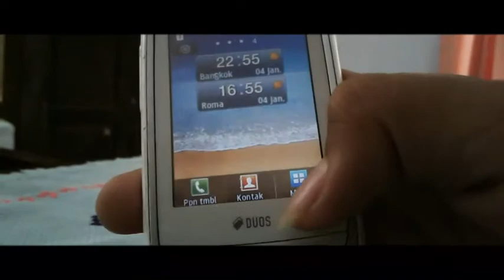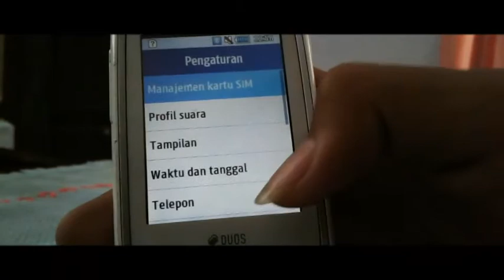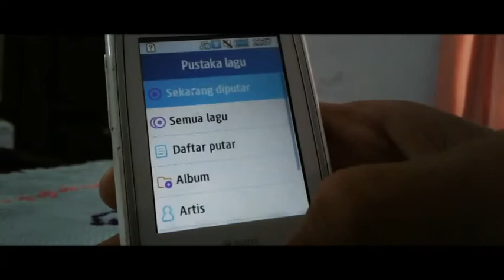[Review] Hp jaman "old" Samsung Champ Neo Duos C3262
Kita flashback ya sobat!! Ada yang Pernah Pake Hp ini? Masih Awet atau...?